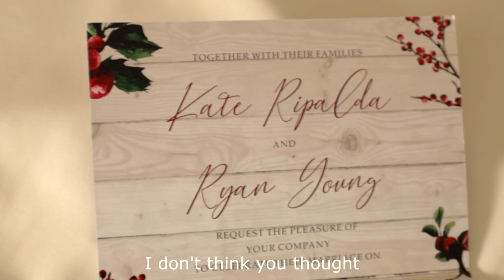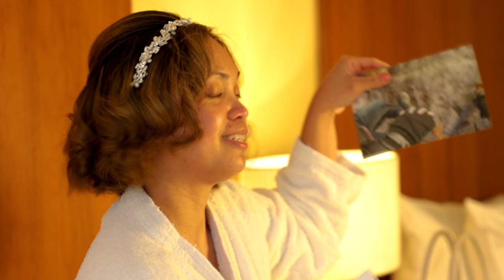A castle wedding in England | Shot with EOS R + 24-70 RF 2.8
I shot this in some castle in Kent, I forgot where but it was a castle for sure.